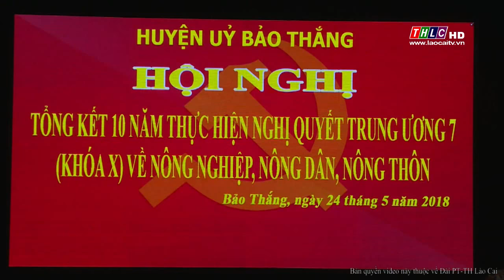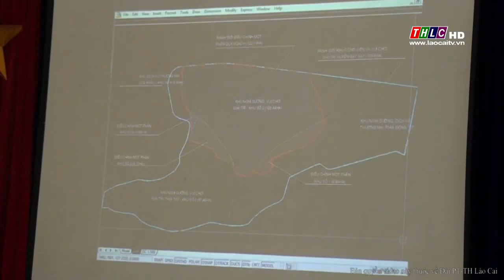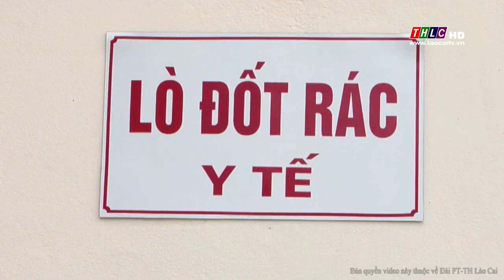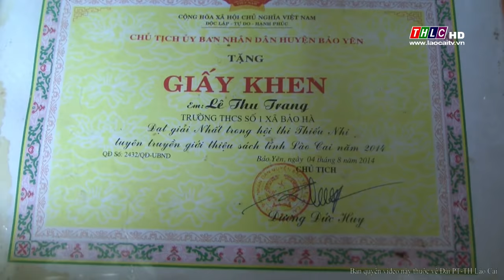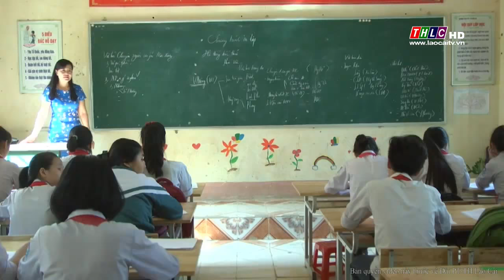Thời sự Lào Cai trưa 25/5/2018 | THLC